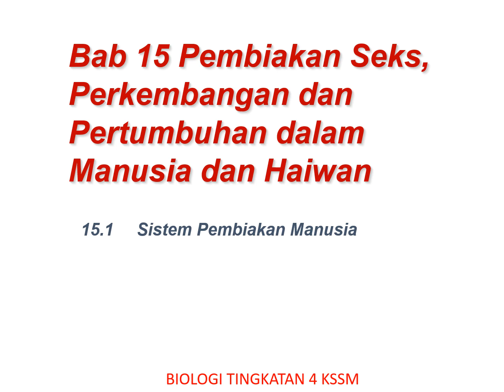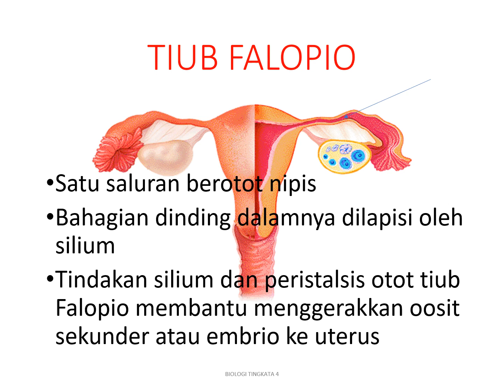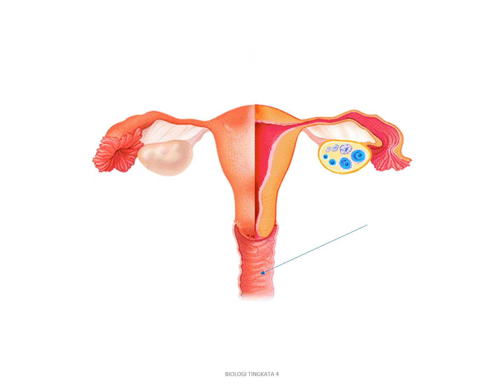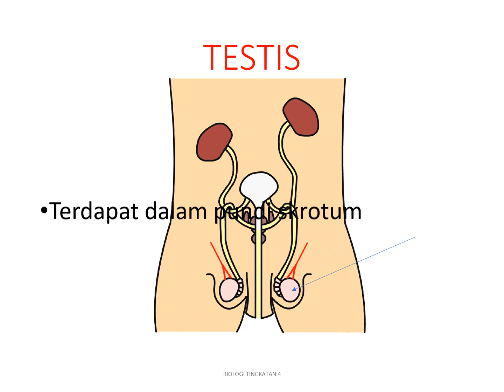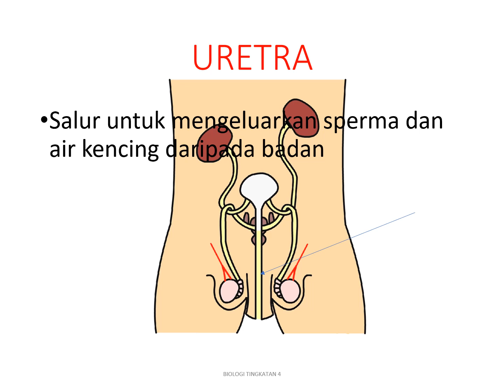15.1 SISTEM PEMBIAKAN MANUSIA-BIOLOGI TING 4 KSSM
BAB 15 PEMBIAKAN SEKS, PERKEMBANGAN DAN PERTUMBUHAN DALAM MANUSIA DAN HAIWAN